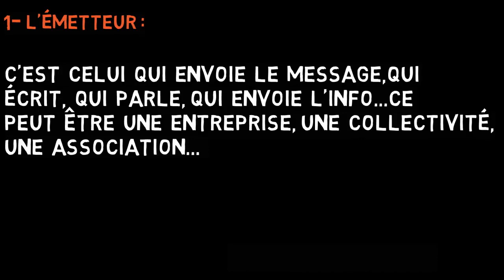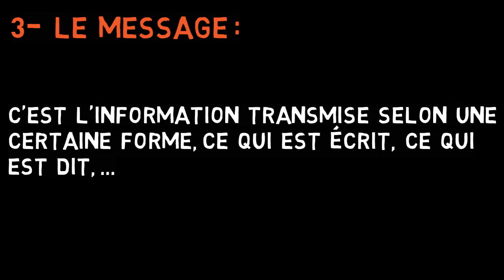Schéma de Communication - Média Littérature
la vidéo présente la notion de communication dans une organisation
Schéma de communication.
morceau musical
Mozart Lacrimosa